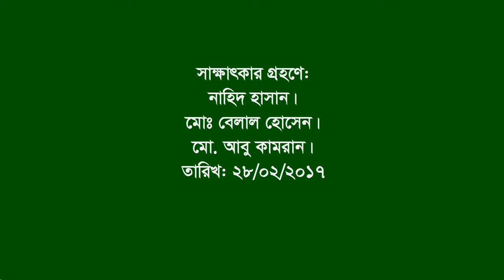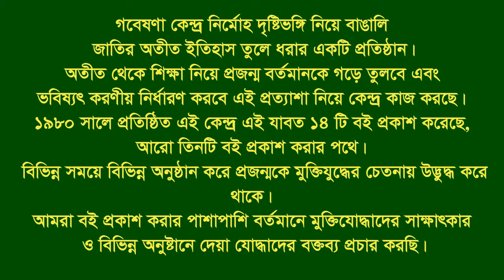Interview of Kamaluddin ।। Mirsharai ।। CTG-CTG City ।। F Fighter ।। BLF(Intell.unit)